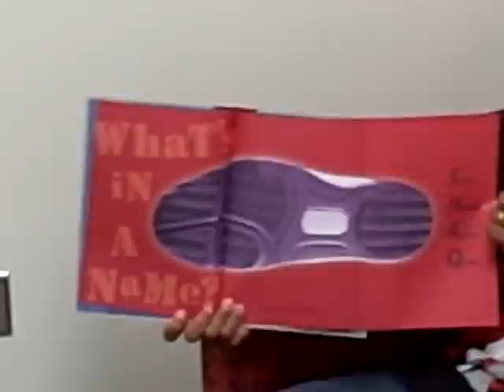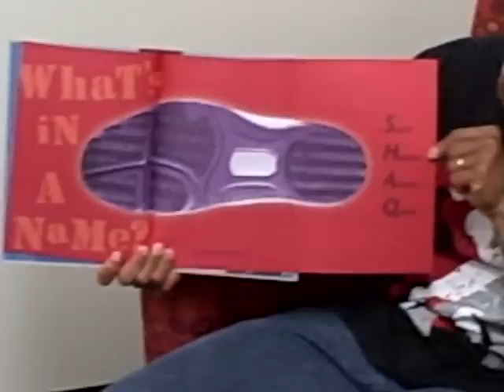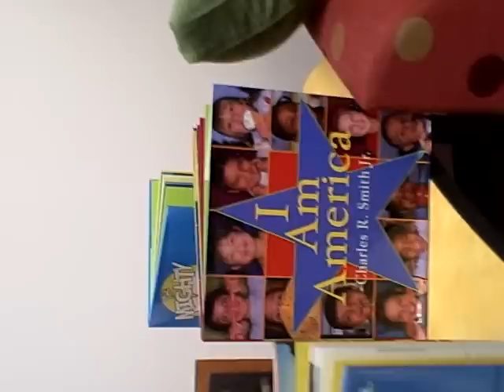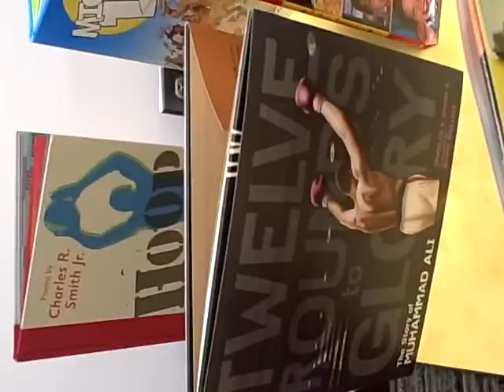An Interview With Charles R. Smith, Jr.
Video interview with author.